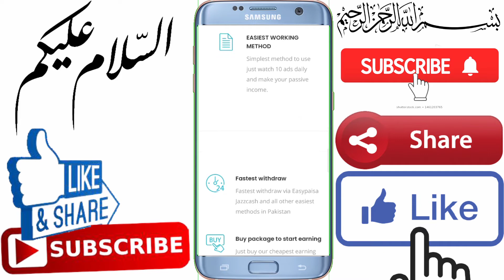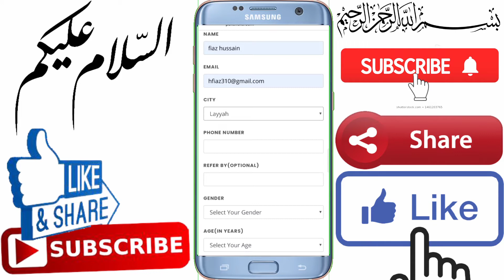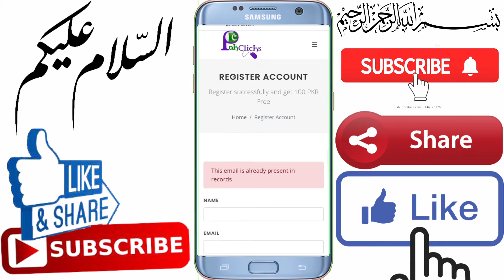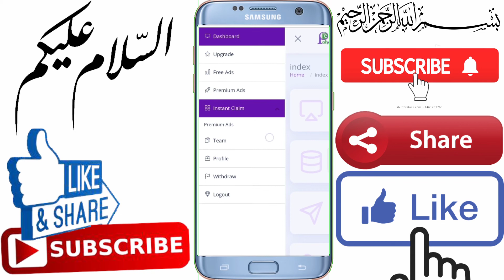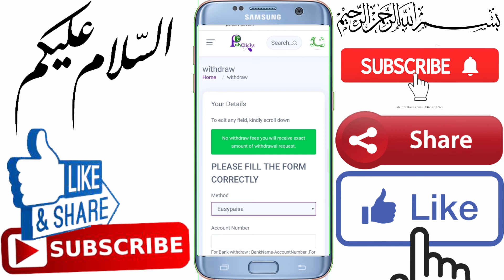how to Now make pakclicks pay account and earn up to 3000 a day jazzcash easypasia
fiaz online
make money
make money online
online money